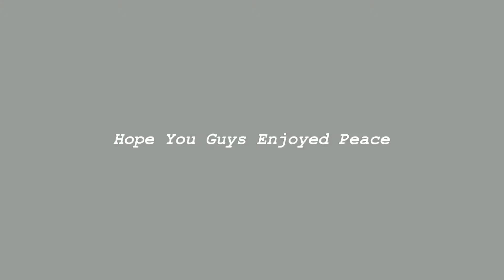CRAZY BASKETBALL 3 On 3 GAME!!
If You Guys Want To See These Guys More Comment And I Will Make Sure Too